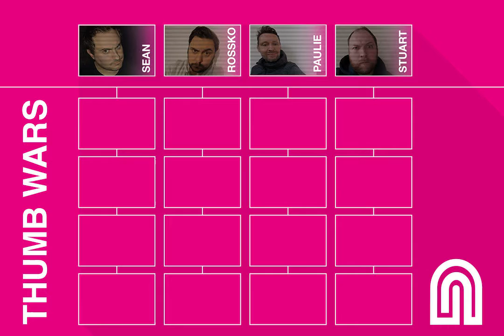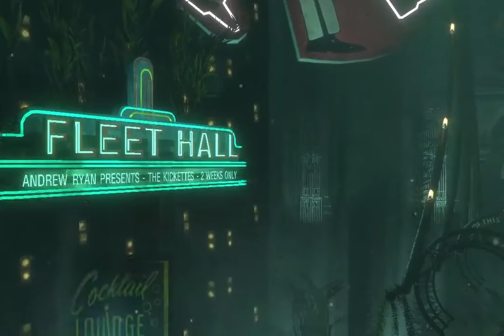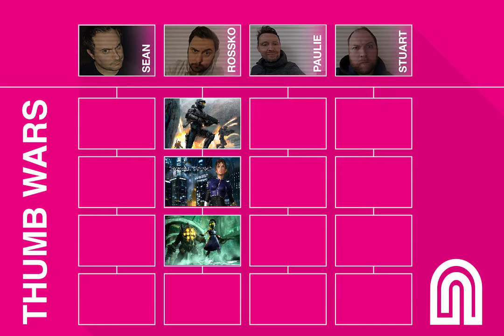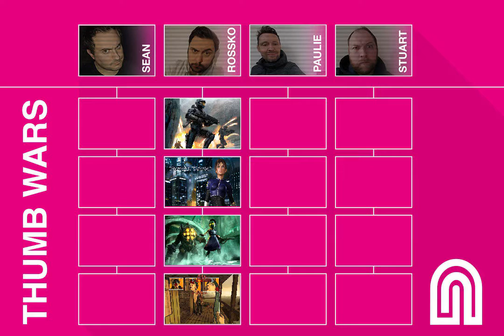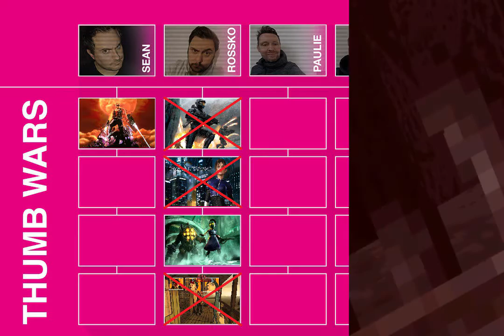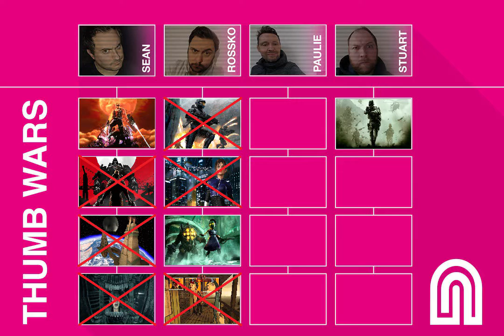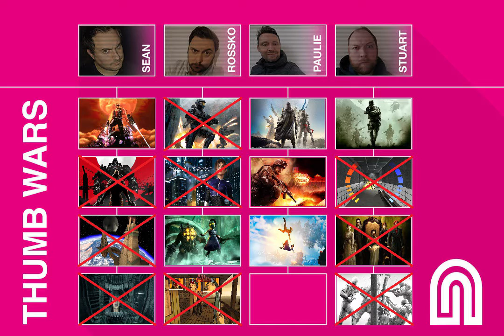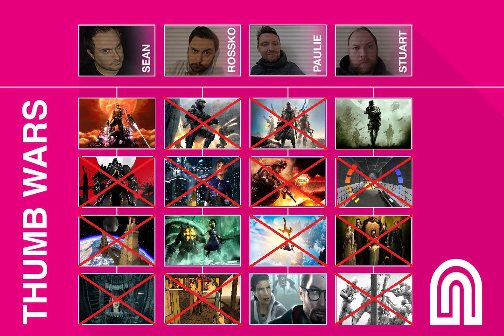THUMB WARS 2 - What's the best First Person Shooter?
Thumb Wars is back and this time, we're talking all about the best first person shooter. Ross, Sean, Paul and Stu choose four shooters each and fight for their choices.

If Perfect Dark better than Half-Life 2? What makes a shooter great? How many Call of Duty games is enough? Find out right here.